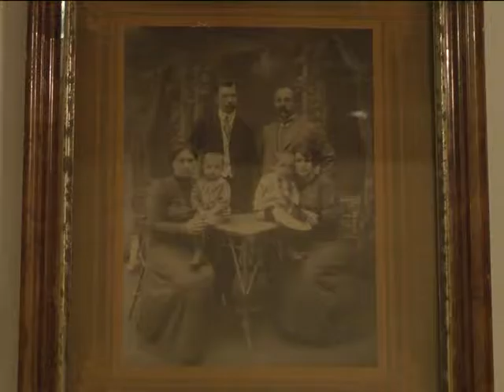Про митців, котрі зупиняють мить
Сьогодні міжнародна спільнота відзначає День фотографа. А також день Святої Вероніки, котра вважається покровителькою фотографії. Професія фотографа доволі молода, однак доволі популярна.